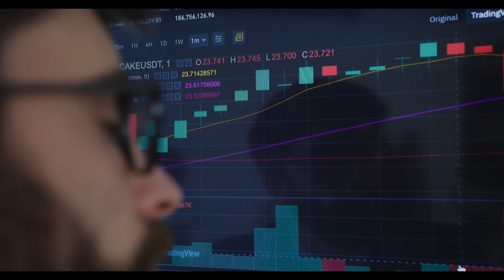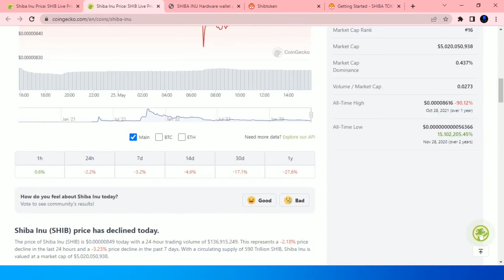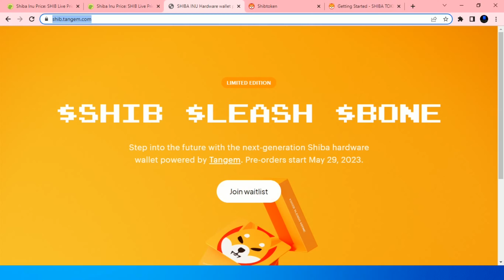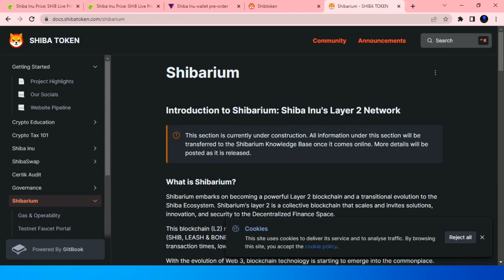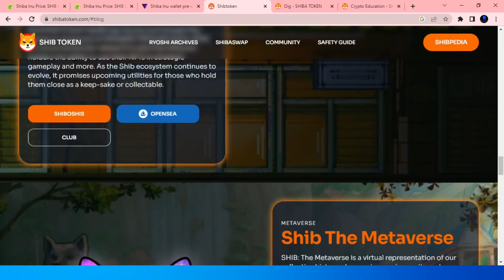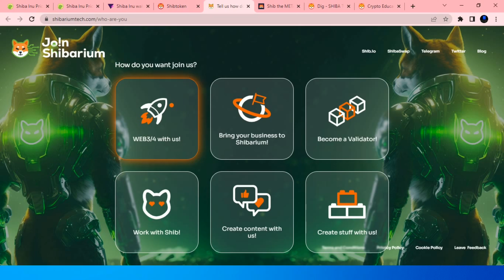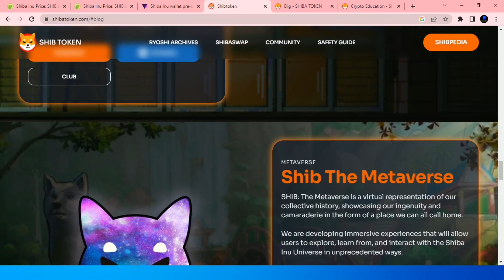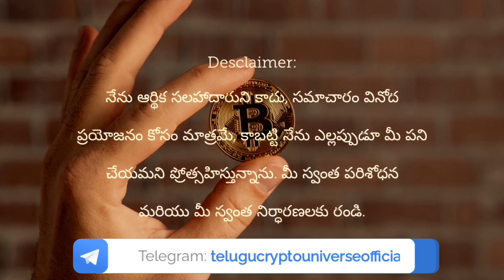బుల్ రన్ కి ముందు షీబా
shiba dog
shiba inu binance
shiba tatsuya
shiba binance
shiba inu adoption
shiba airdrop
shiba army reddit
shiba address
shiba inu coin
shiba analysis
shiba bsc
shiba bone token
shiba bone
shiba buy
shiba burn coin
shiba butt
shiba bitcoin
shiba breed
shiba breeder
shiba beagle mix
shiba black
shiba crypto
shiba cartoon
shiba coingecko
shiba dogecoin
shiba doge
shiba discord
shiba exchange
shiba elon musk
shiba etherscan
shiba expected price
shiba elon
shiba elon musk tweet
shiba expectations
shiba future
shiba forecast
shiba founder
shiba future prediction
shiba food
shiba family
shiba fur
shiba full grown
shiba fnance
shiba for sale uk
shiba graph
shiba holders
shiba history
shiba hoodie
shiba hypoallergenic
shiba husky
shiba hat
shiba kenji
shiba kucoin
shiba kaien
shiba koen
shiba korean
shiba ki rani song download mp3
shiba kitchen
shiba keycaps
shiba launch
shiba meaning
shiba meme
shiba mining
shiba moon
shiba millionaire
shiba news
shiba price
shiba prediction
shiba poocoin
shiba pancakeswap
shiba quest
shiba quest tapestry
shiba quote
shiba quebec
shiba quantity
shiba quark
shiba quora
shiba qamar
shiba reddit
shiba rate
shiba robinhood
shiba ranking
shiba russell
shiba ramen
shiba rescue
shiba review
shiba reddit crypto
shiba ryotaro
shiba swap
shiba supply
shiba staking
shiba shiba
shiba swap coin
shiba sakeen
shiba signal
shiba samurai token
shiba scream
shiba to usd
Shiba Inu big pump
Shiba Inu pumping
Shiba big pump
End of 2022
Shiba in 2022
Amezon Shiba Inu coin
Netflix Shiba Inu coin
Crypto shopping in Dubai
Dubai hotel booking with crypto Shiba Inu